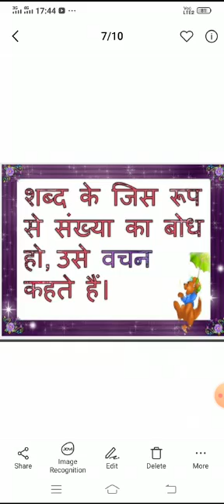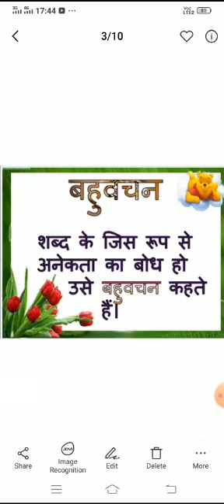कक्षा- सातवीं || हिंदी व्याकरण || वचन || रावल पब्लिक स्कूल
इस वीडियो के द्वारा हम वचनके बारे में पढ़ेंगे।

Rawal Online Classes कक्षा- सातवीं || हिंदी व्याकरण || वचन || रावल पब्लिक स्कूल